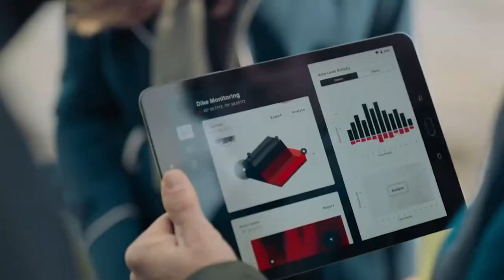VodafoneZiggo at Internet of Things 2021, The Netherlands (Spotlight)